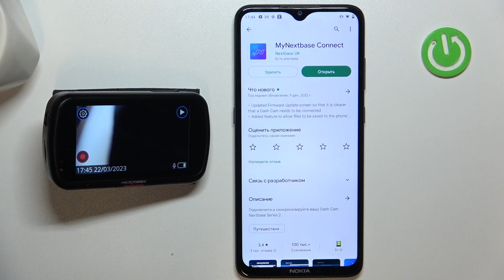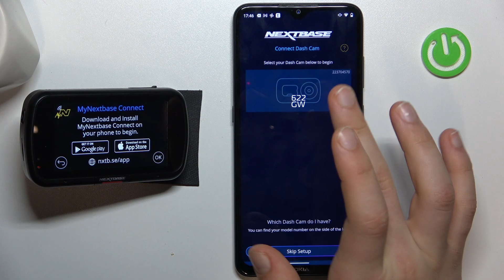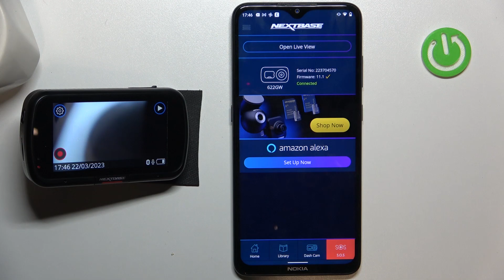Nextbase 622 GW | Как видеорегистратор Nextbase 622 GW подключить к телефону через приложение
Чтобы узнать больше информации о Nextbase 622 GW, переходите на наш сайт

Мы подготовили для вас серию видео о видеорегистарторе Nextbase 622 GW. В данном видеоролике мы покажем, как подключить Nextbase 622 GW к телефону через приложение. Если вы хотите подключить Nextbase 622 GW к телефону через приложение, то внимательно ознакомтесь с данным видео.

Как подключить к телефону видеорегистратор Nextbase 622 GW? Как через приложение подключить Nextbase 622 GW к телефон?